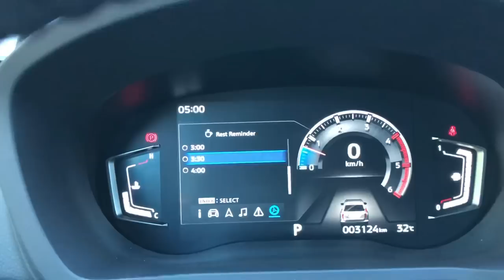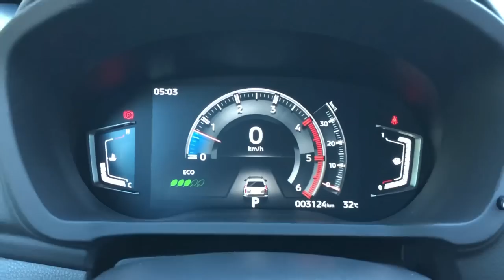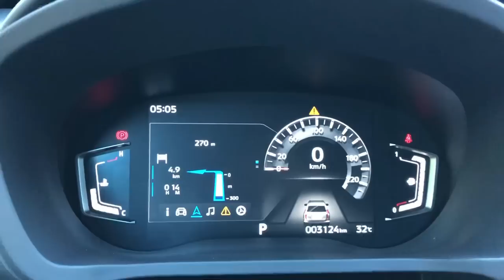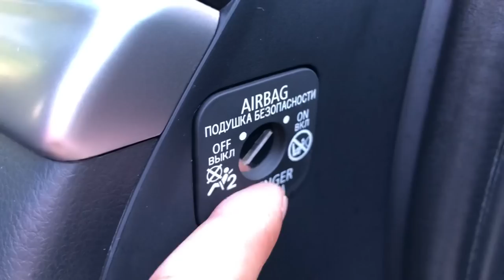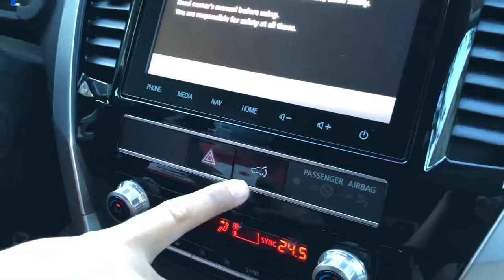Features you might not know about the Montero Sport 2020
There are features in Montero Sport that you might not now that I would like to share with you. Hope you like them...